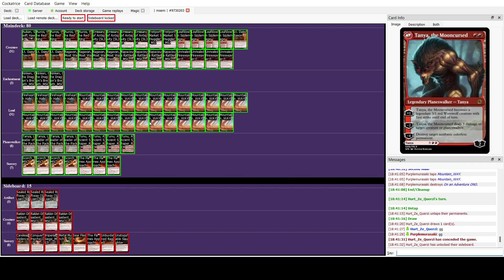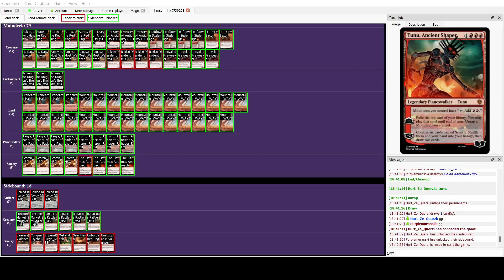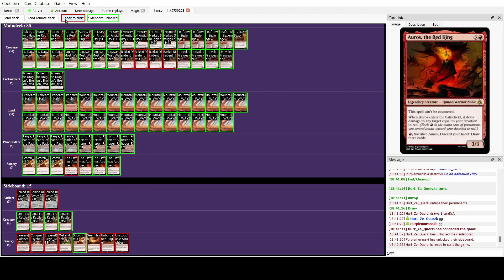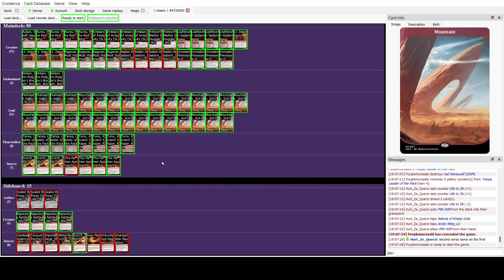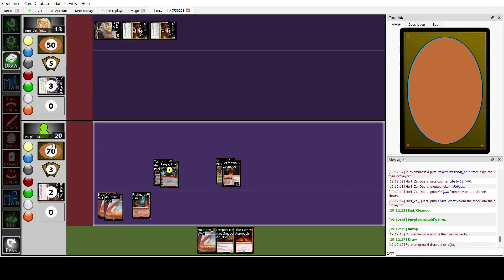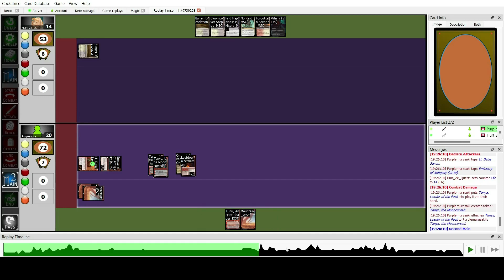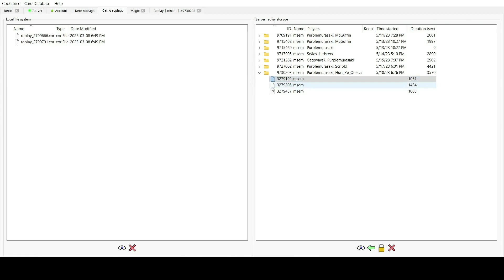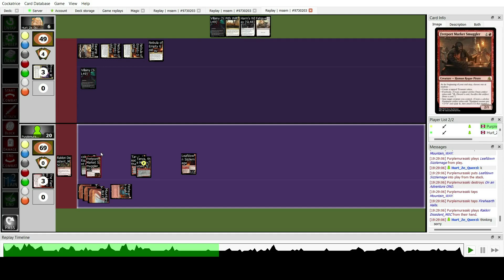[MSEM2] GPR - Purplemurasaki (Fireweaver Red) vs HerziQuerzi (Blasphemous Control)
Commentary by Purplemurasaki